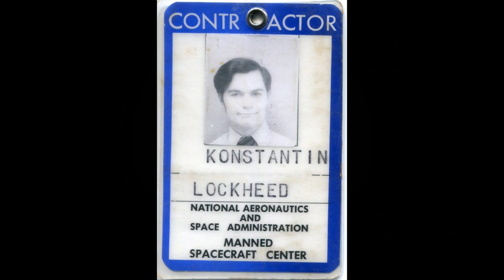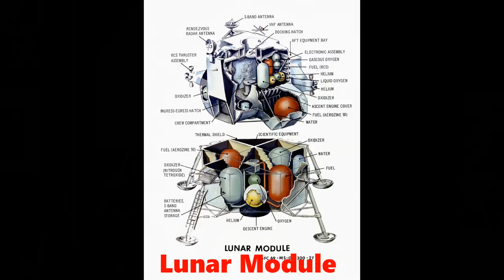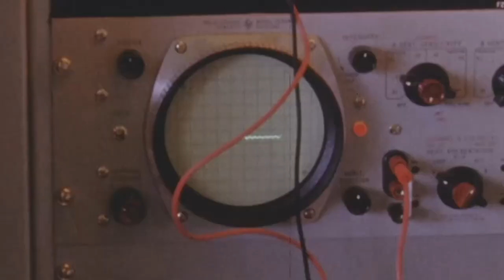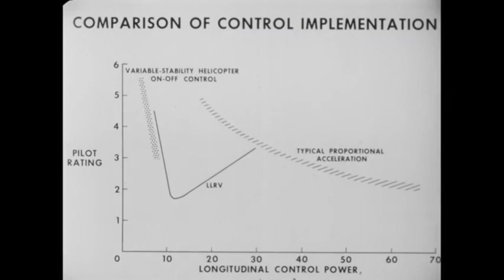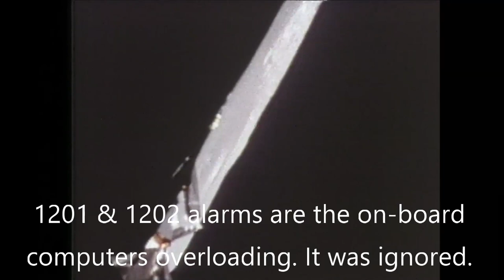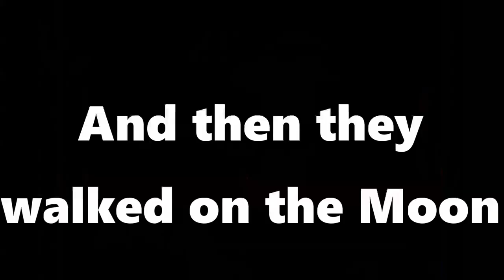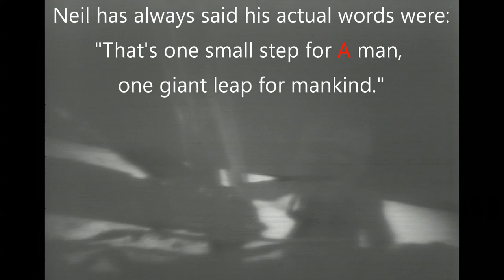First Landing On The Moon - Apollo 11 - 50th Anniversary - Travels With Phil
This video looks at the flight of Apollo 11 as it completed the first landing by people on the Moon. It is the 50th anniversary of the first moonwalk. I have some material which few people see, as well and the iconic images and sounds. I worked at NASA in Houston during Apollo 16, 17 and Skylab. One of the clips here is my interview with Apollo CapCom Charlie Duke who was talking to Neil and Buzz when they landed. -  Travels with Phil copyrighted by Phil Konstantin -
Credits: All of the materials on this video are either my own work; or, are from NASA websites and were listed as in the Public Domain.
Corrections: The 7th photo labeled as Michael Collins is actually Buzz Aldrin. The "Pad Fuehrer"  is actually "Günter Wendt".